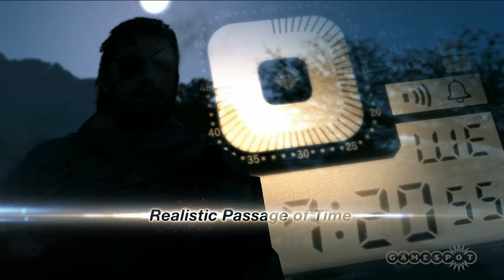Metal Gear Solid V Afganistán Demo E3 2013 HD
Trailer presentado en la conferencia E3 2013 de Microsoft , Jugada en la nueva consola               XBOX ONE. Sus nuevas caracteristicas como el mundo abierto , el uso de vehiculos y variedad de los mismo , el cambio de tiempo y hora real  y sobre todo el motor gráfico FOX Engine que  luce brutal.
DALE UN LIKE al MGS si eRes un Verdadero FAn!! Saludos,